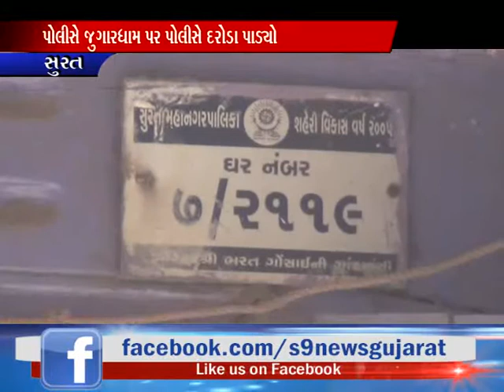સુરત : પોલીસે જુગારધામ પર પોલીસે દરોડા પાડ્યો